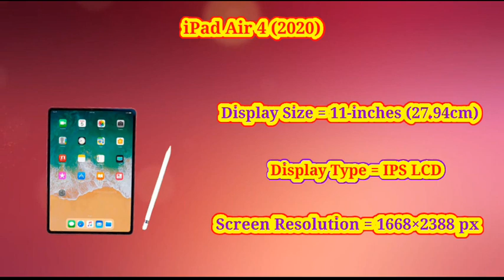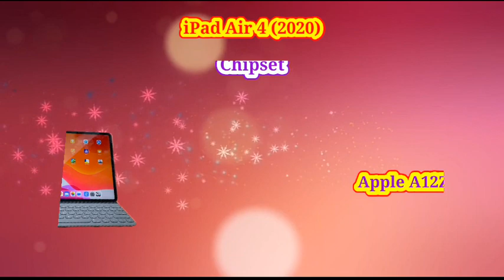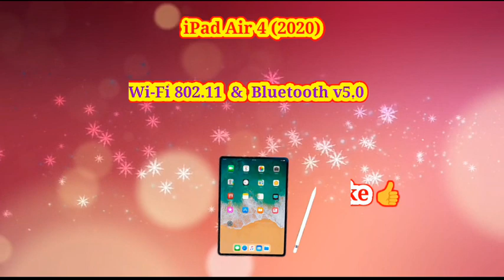iPad Air 4 (2020) - Launch Date, Specs and Price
Hii Friends, In this Video,
I have to showed that iPad Air 4 (2020) - Full Specs, Price and all features that you want to know...

NOTE : I AM NOT THE OWNER OF ANY PICTURE THAT I SHOWED IN THIS VIDEO

iPad Air 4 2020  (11-inches)...